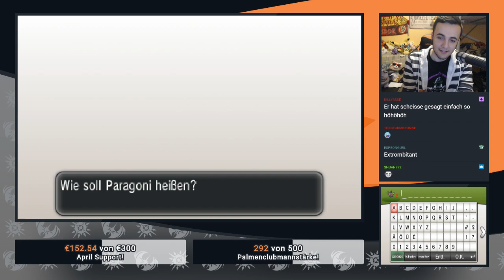SHINY PARAGONI / PHANTUMP AFTER 720 ENCOUNTERS REACTION!